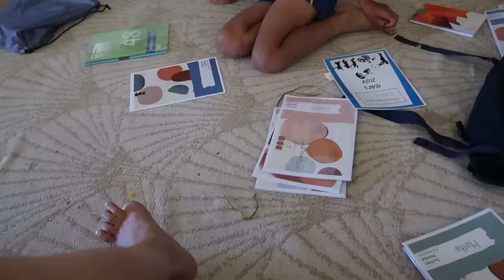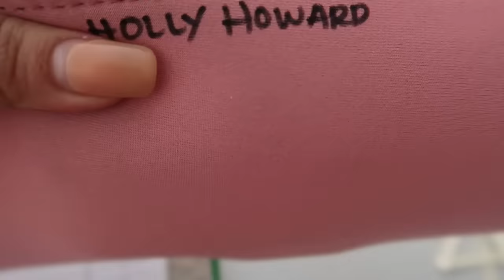IBA DIN MAG ASIKASO SI MISTER | BUMUHOS ANG LUHA | HOLLY UMIYAK DIN | IBA DIN SI ZACH